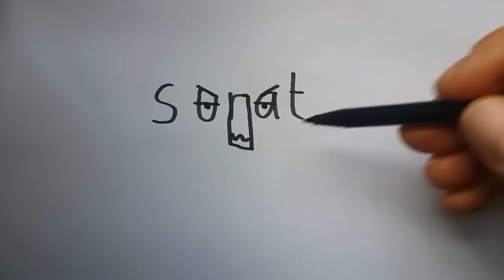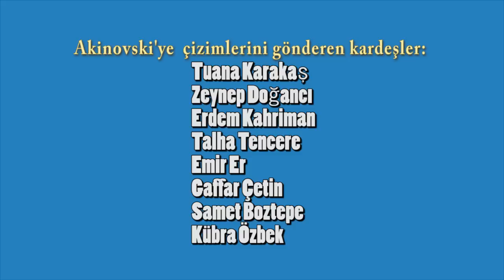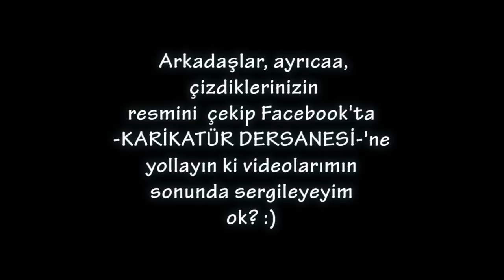YAZARAK SURAT ÇİZ + SİZDEN GELENLER 2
(Facebook) Karikatür Dersanesi sunar:
Çöpten adam bile çizemiyorsan sakın korkma! Akinovski'nin Türkçe" Yazarak çizme kolaylığı : Kelimeçiz" emrinde !

Don’t be afraid, if you can not even draw the guy who's choking! Akinovski's Turkish "Writing drawing art: wordtoon / KELiMEÇİZ" is at your disposal!